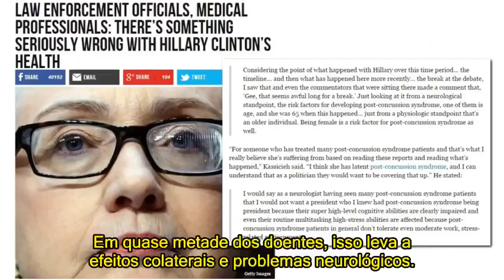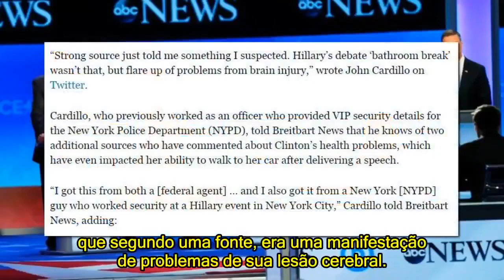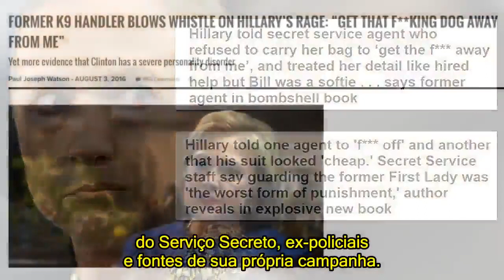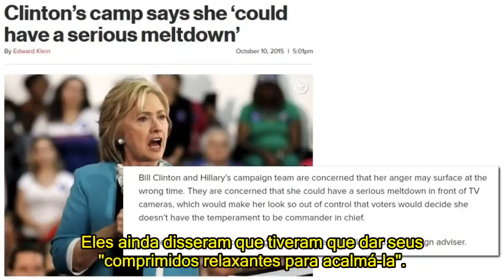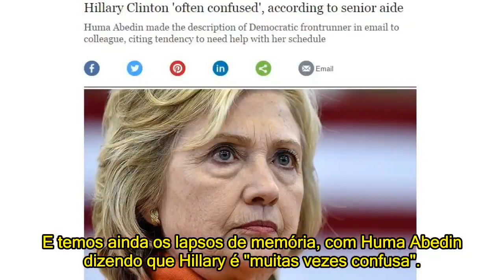O Comportamento Bizarro de Hillary Clinton Desvendado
Caretas malucas durante entrevistas, comportamento bizarro durante os debates... Paul Joseph Watson comenta as "macaquices" de  Crooked Hillary.